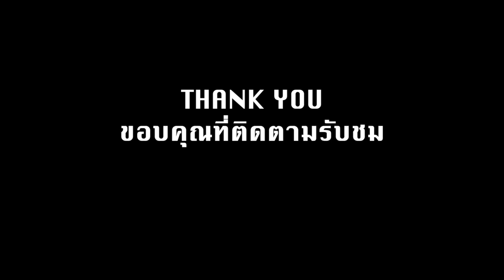Batik Painting Activity Aonang - กิจกรรมเพ้นต์ผ้าบาติก อ่าวนาง กระบี่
กิจกรรมเพ้นต์ผ้าบาติก อ่าวนาง กระบี่

Batik Painting Activity in Ao Nang Krabi Thailand
Discover the secrets of this local art and create your own masterpiece!

Batik is an applied textile design, meaning a method of painting by process of wax (or any other substance with the same physical quality) resist to keep the original of color certain portions of a piece of cloth from the coloring matter in the painting process. The cloth can be colored in monochrome or multicolor up to the preference. There are many ways to perform the technique to result in different styles of patterns to better meet the need in terms of utility and aesthete.

กิจกรรมเพ้นต์ผ้าบาติก เป็นอีกหนึ่งกิจกรรมที่สร้างสรรค์ประสบการณ์ใหม่ในครอบครัวร่วมกัน

Batik painting activity, It’s the perfect family activity.

The Nature House
Aonang Krabi Thailand

About this no copyright happy background music for videos:

Title: Wanderlust
Type of music: Dance & EDM
Mood: Happy